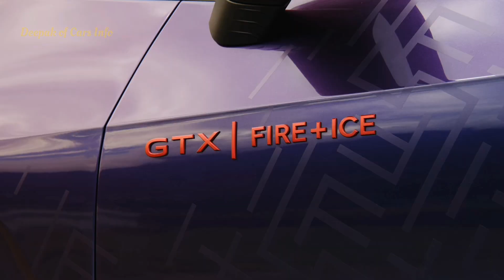2025 Volkswagen ID.3 GTX FIRE+ICE Edition, Mid-size Luxury Hatchback, Revealed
2025 Volkswagen ID.3 GTX FIRE+ICE Edition Mid-size Luxury Hatchback, Revealed

Volkswagen presents the ID.3 GTX FIRE+ICE at the ID. Meeting in Locarno, Switzerland. Developed in collaboration with BOGNER, the Munich-based luxury sports fashion brand, the car is reminiscent of the legendary Golf Fire and Ice, which became a surprise success in the 1990s and has since achieved cult status among fans. With an exclusive 3-layer paint finish with glass bead effect and numerous details in the interior, the vehicle pays tribute to its predecessor and transfers its design idea into the all-electric modern age.

ID.3 GTX Performance - powerful motor, large battery and high charging capacity. The FIRE+ICE version uses the most powerful Volkswagen electric motor to date in the ID.3 GTX Performance with an output of 240 kW (326 PS) and a maximum torque of 545 Nm. This electric motor accelerates to 100 km/h in just 5.7 seconds. Top speed is electronically limited at 200 km/h. The GTX-specific chassis, which is equipped with stronger stabilisers and Sport DCC adaptive chassis control, is also tuned to the very high performance of the drive system. The electrical energy is supplied by a 79 kWh lithium-ion battery (net), which can be charged at DC fast-charging stations with up to 185 kW. With this power, the battery can be recharged from 10 to 80 per cent in around 26 minutes. The combined WLTP range is up to 601 km.

Individualised exterior design. The ID.3 GTX FIRE+ICE stands out above all thanks to its exclusive 3-layer paint finish with glass bead effect. The Electric Violet pearl effect colour was specially developed for this unique model and is a reinterpretation of the Golf Mk2 Fire and Ice exterior paint. In addition to the dark blue base coat, the three-coat paint contains special glass beads, which create a special colour effect and extraordinary character. Depending on the incidence of light, the colour changes from dark blue to violet or even black. The roof frame strip adds a sporty accent with the powerful red anodised paint Flaming Red. The sides of the vehicle are dominated by foiling with the geometric FIRE+ICE pattern in transparent matt. Another special feature are the 21-inch rims, which emphasise the dynamic appearance with a blue anodised paint finish with a glossy twist. The original FIRE+ICE logo from the 1990s adorns the B-pillar and the roof edge spoiler.

Surprising details in the interior. The interior is divided into two colours. While the accent colour Flaming Red for ‘FIRE’ predominates on the seats and seams on the driver's side and the seat behind, the seats and interior on the passenger side are characterised by design elements in ice blue (‘ICE’). The stainless steel accelerator pedals have a special ‘FIRE+ICE’ design instead of the Play/Pause design known from the ID. family. Accelerate with the ‘FIRE’ logo - brake by stepping on the ‘ICE’ logo. The upper part of the instrument panel and the floor mats have also been customised with a laser-engraved ‘FIRE+ICE’ pattern. Inspired by the BOGNER FIRE+ICE collections, numerous colours, fabrics and elements were used. The seats are quilted and reflect the design of the current FIRE+ICE down jackets, including the iconic B-zippers. If you open these on the seats, the original FIRE+ICE fabric from the 1990s appears underneath. Webbing from bags from the FIRE+ICE collection was also used behind the front seats.

✅️ Source: Volkswagen

1. Credits:
     Link to Video:• Action Sport Teaser Tr...
2. Nomyn  -  Last Hope